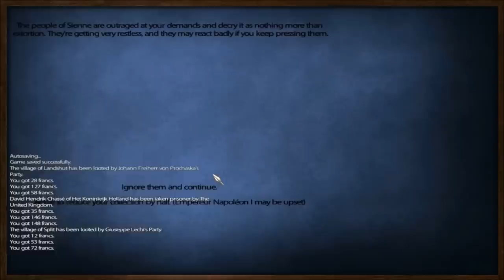Mount and Blade Warband | L'aigle | #2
The name is supposed to be Montbrun, but I misspelled it. Looks as if we will add a new name to the history books.

Join me on an adventure through the Napoleonic Wars as we try to make a living, and make a name for ourselves amidst this war.

The year is Eighteen-Hundred Nine and the Corsican-born Napoleon Bonaparte sits on the throne of the French Empire. Napoleon's reign as ruler of France has been a period of almost perpetual war with some nation or another, and indeed France now finds itself engulfed by bitter fighting in the Iberian Peninsula. Recognizing an opportunity to reclaim land and the status it lost in previous wars, Austria, though it has sent no official declaration of war, launched armies at France's allies in Bavaria, Italy and Poland.
With Napoleon in Paris, command of the French forces in Bavaria has fallen on the shoulders on Marshal Berthier, Napoleon's Chief of Staff. Meanwhile, an alliance of Spain, Portugal and Britain tries desperately to check the French advance into Portugal and southern Spain.

L'Aigle (The Eagle) is singleplayer and multiplayer mod for Mount & Blade: Warband set during the 1809 War of the Fifth Coalition.

Earn immortal glory in the clash of empires. Rebel against a tyrannical government and fight for freedom and independence. Make a living by robbing merchants and caravans or take to the seas and become a dread pirate. Forego military glory and pursue a career in politics or simply spend your life amongst high society. It's up to you to decide how you shall earn your name in war-ravaged Europe.